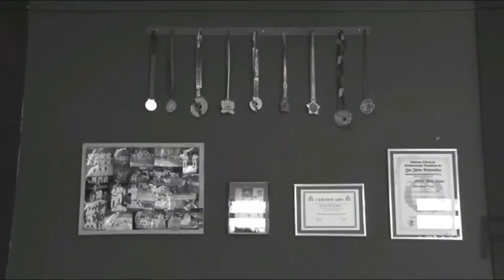Aprendendo com os Melhores Nilson Liboni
Nesse vídeo aprendo um pouco da historia da hierarquia Gracie e a pesar corretamente na posição de 100 kilos sem fazer força